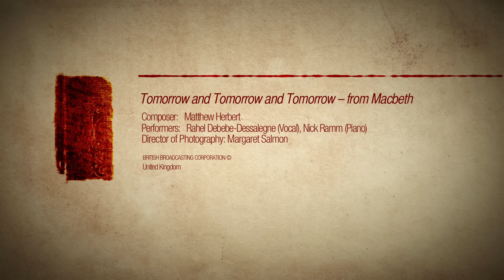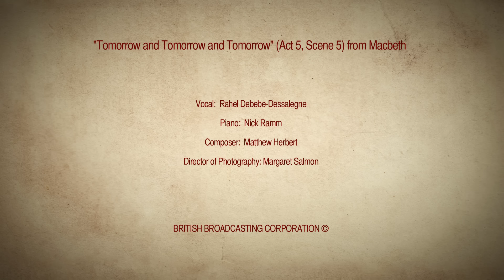New Shakespeare Songbook | BBC 🇬🇧| Macbeth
"Tomorrow, Tomorrow and Tomorrow“ from Macbeth
Rahel Debebe-Dessalegne (vocal)
Nick Ramm (piano)
Composer: Matthew Herbert

"One of the key predictions in Macbeth - from the Witches - is that when Burnham Wood moves to Dunsinane then Macbeth will lose the crown. And this is a real place, Burnham Wood, and so we thought, well, let’s go and record there. So we went there and it has a stream which I wasn’t quite expecting, and also it’s near a little town, so you can hear a little bit of road noise. Plus it was winter so there was snow on the ground. Very atmospheric sounds of Burnham Wood. So I started thinking about what you do in the woods, and one of the things of course is to harvest wood and coppice, and to take down trees. And I thought there was a useful metaphor in the idea of chopping down a tree. So in the film we have a very simple narrative of somebody taking down a tree and building a funeral pyre. There’s something universal as well about a forest: give or take some kinds of species, but Shakespeare would have had similar experience of a similar kind of forest. So we have Burnham Wood, a tree being chopped down, and a funeral pyre at the end.” – Matthew Herbert